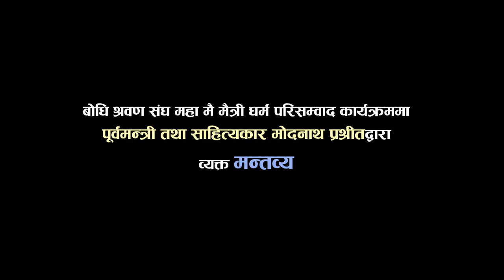मैत्री धर्म र गुरुको बारेमा बोल्ल्दै पूर्व मन्त्री र साहित्यकार Mod Nath Prashrit | Upatyakaa post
Upatyakaa post
मैत्री धर्म र गुरुको बारेमा बोल्ल्दै पूर्व मन्त्री र साहित्यकार  Mod Nath Prashrit